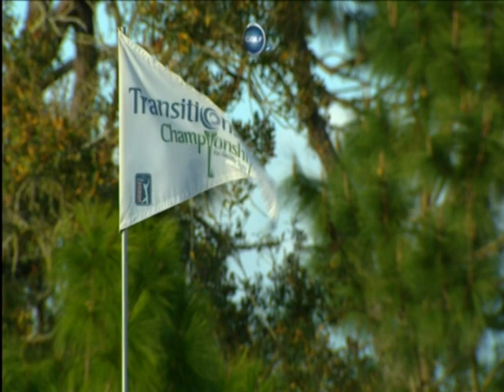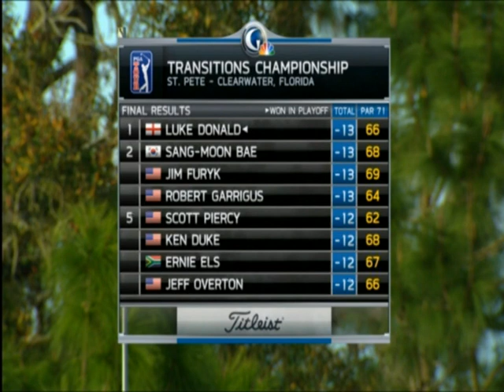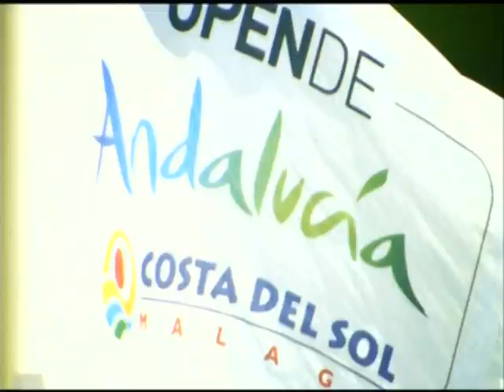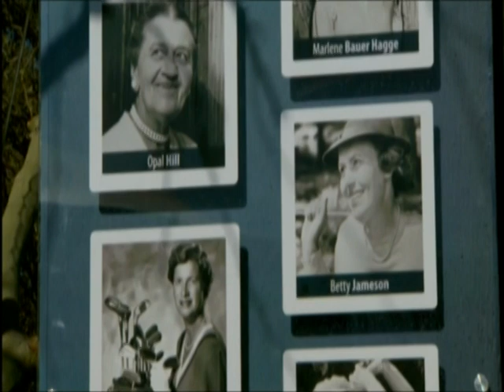Golf Central Weekly - 6/1.mpg